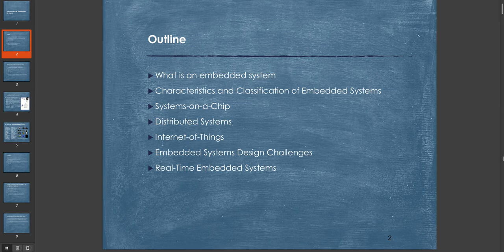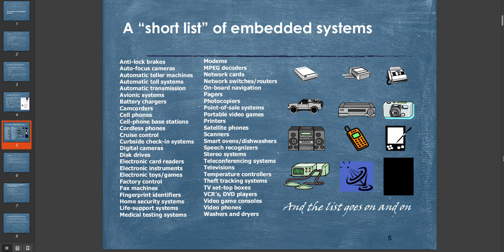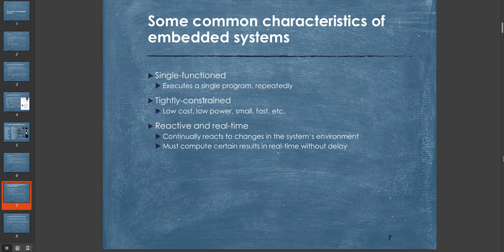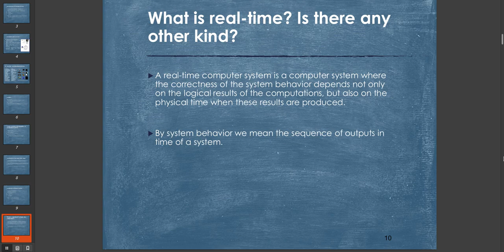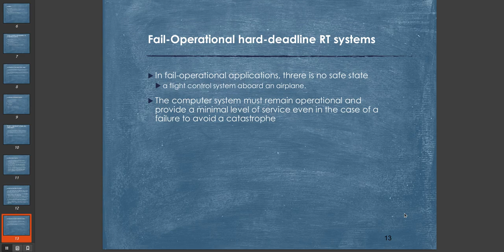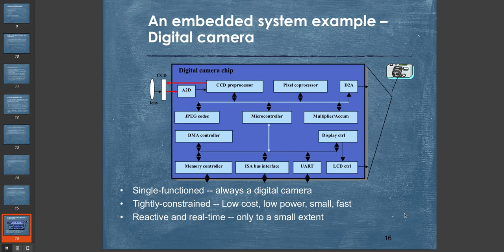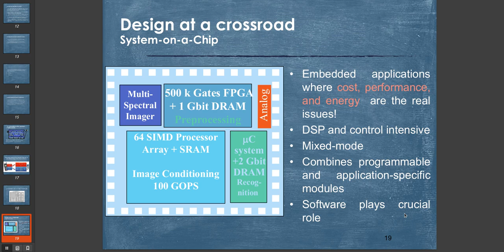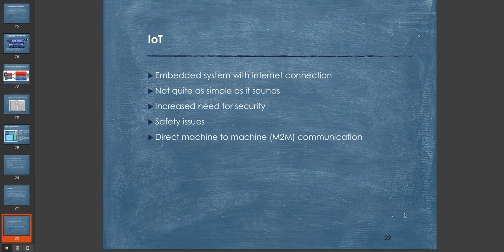CSE 333 - Computer Peripherals and Interfacing - Lecture 8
This is the first part of the video tutorial on an introduction to embedded systems.